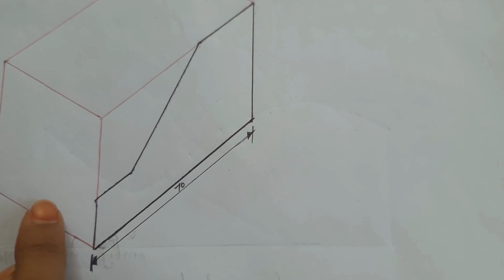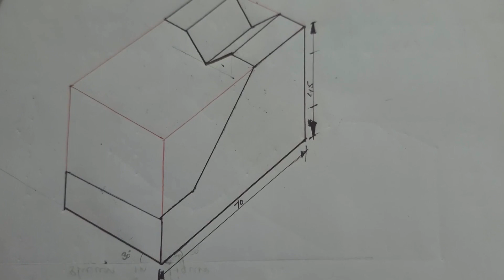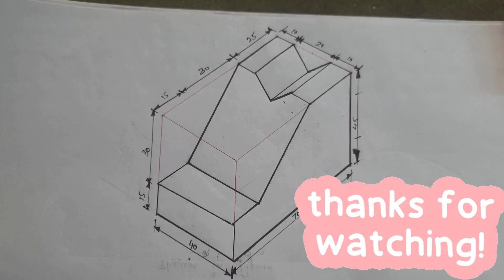Isometric View | How to Construct an Isometric View of an Object |Easy to draw explained in Telegu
This video helps to Learn how to draw Isometric view of a given object, explained in Telugu